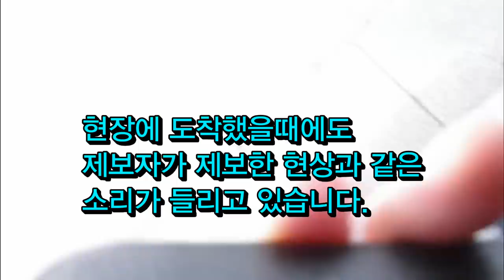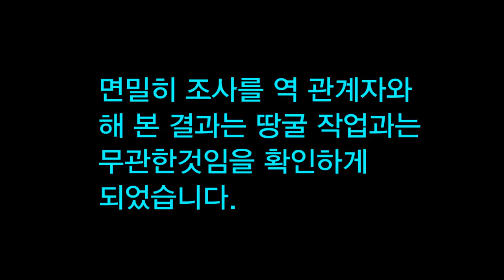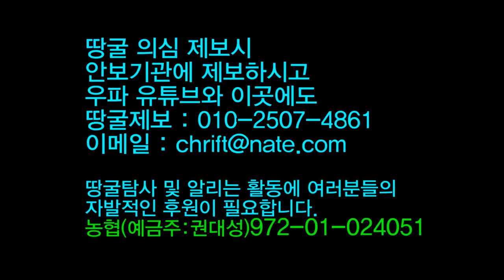땅굴- 수원시청역 땅굴 의심 제보 확인 결과 2020 1 9(목)[남침땅굴탐사대]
지난 1월 7일에 제보에 의해 공개한 수원시청역사내 땅굴의심 소리에 대한 원인은 땅굴과는 관련이 없는 것으로 확인하였습니다.

지금은 땅굴에 대해 아무리 외쳐도 지나치지 않다할것입니다.
신고정신이 해이해져 있는게 문제입니다.

 북한의 땅굴에 의한 남침 도발이 가장 염려가 되고 있지만 국가와 국민들은 크게 아우성 치지 않고 있다는게 더 큰 문제가 되고 있습니다.

이에 알리는데까지 알리는 역할을 하고자하여 땅굴 도발에 대한 경고를 연속으로 드리오니 국민들 각자는 생활주변에서 땅굴작업 소리들에 귀를 기울이시시고 녹음, 촬영등을 하셔서 우파 유튜브들에 또는 태극기집회 단체 리더들에게 계속 알려드리시기 바랍니다.